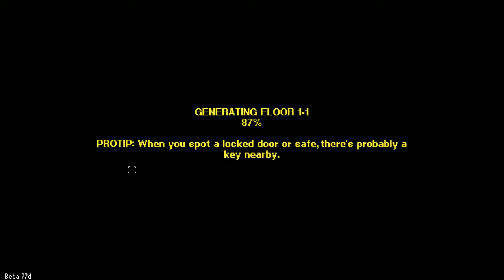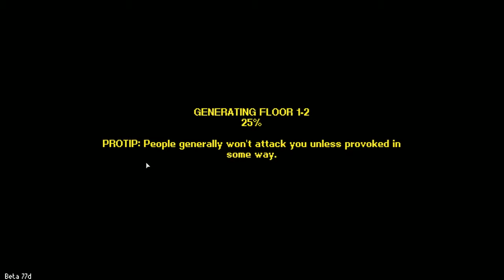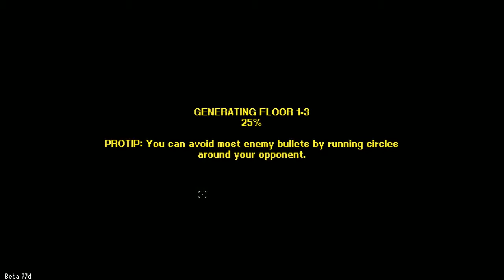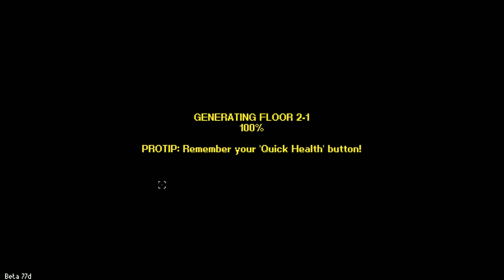Let's Play Streets of Rogue Beta: Episode 3